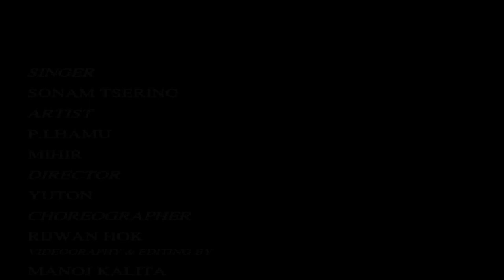GANJA YASHI ( MONPA SONG)